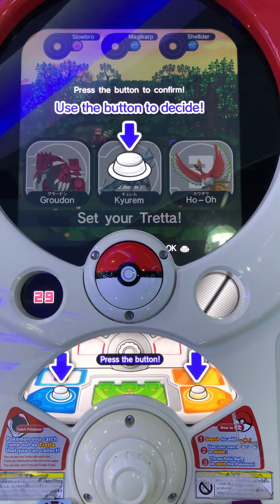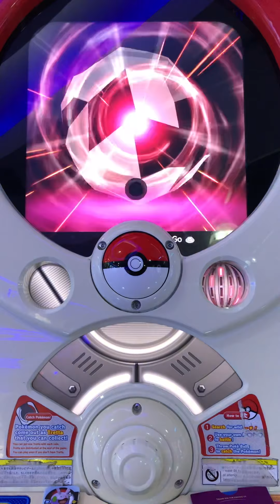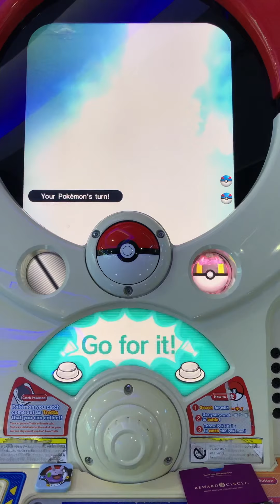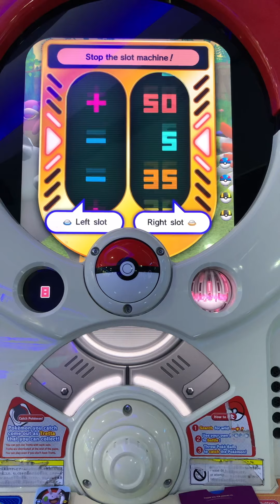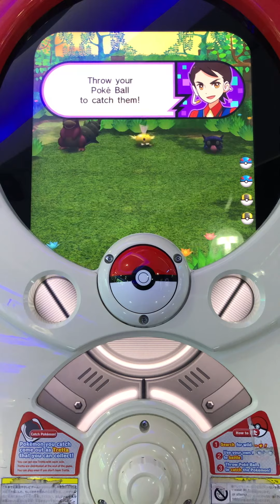Pokémon Tretta - SUPER POWERFUL POKÉMON - CATCHING WITH A MASTER BALL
Catching a Secret Class with a Master Ball